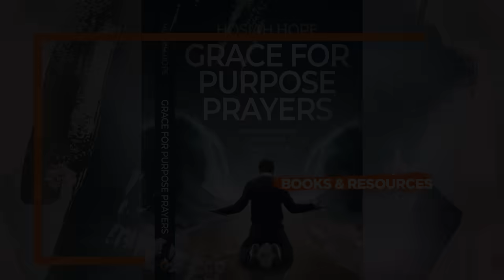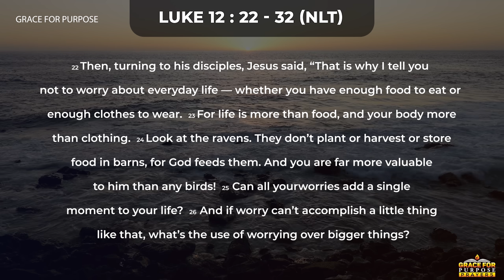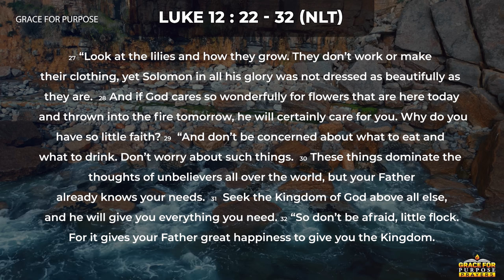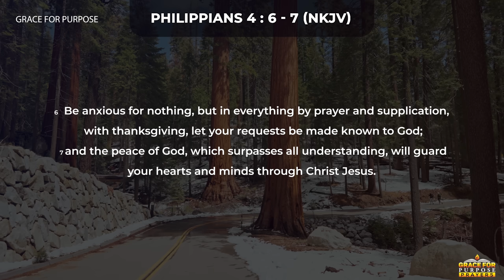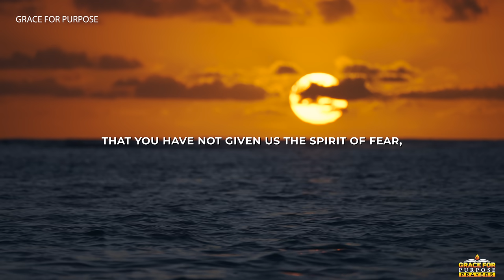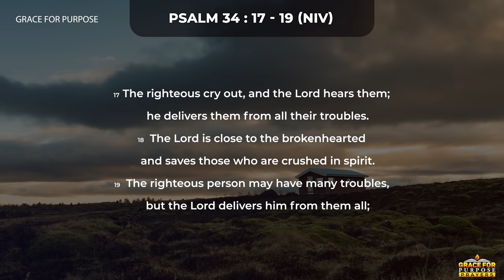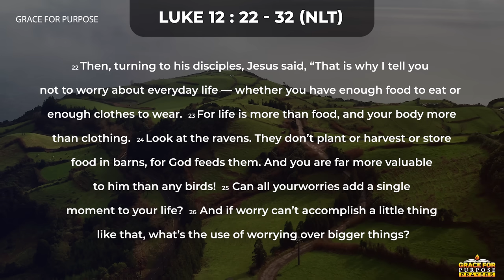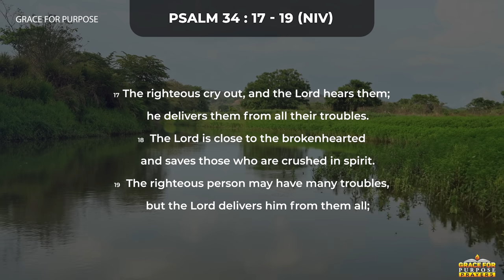God Is The Only Answer To Your Worry | A Blessed Morning Prayer To Start Your Day